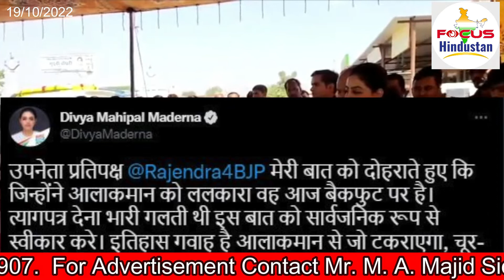Target Killing : LG Manoj Sinha lashes out at Farooq Abdullah Focus Hindustan 19th Oct. 2022 News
J&K witnessed worse BLOODSHED during NC rule’: LG Manoj Sinha lashes out at Farooq Abdullah Focus Hindustan 19th Oct. 2022 News
SRINAGAR: J&K Lt Governor Manoj Sinha has lashed out at National Conference leader Farooq Abdullah and said that “J&K witnessed worse bloodshed during the party’s rule.” Sinha also reiterated that the Centre is committed to dismantling the terror ecosystem that exited within government apparatus and outside. “We are also committed to pushing the last nail in the coffin of terrorism in J&K and making this place terror-free,” Sinha said.

Reacting strongly to Farooq Abdullah’s statement regarding killings of non-locals and Kashmiri Pandits, Jammu and Kashmir Lt. Gov Manoj Sinha said, “if we provide the figures about the innocent killings during their rule in J&K, they will be ashamed.”

"Agar Mai Aankday Batao Toi Kalik Kam Pad Jayegi Unkay Chehray Potnay Kay Liye,” Sinha said while reacting to the statement of National Conference president Farooq Abdullah, who recently said that the killing of Kashmiri Pandits will not stop unless the justice is to be done here.
Congress President Poll Results 2022 Live Updates, Shashi Tharoor, Mallikarjun Kharge:  Outgoing Congress president Sonia Gandhi on Wednesday visited party chief-elect Mallikarjun Kharge at his residence in New Delhi, after the latter swept the party’s high-stakes presidential polls on Wednesday, paving the way for him to become the Congress’ first non-Gandhi president in over two decades. While Kharge received 7,897 of the total 9,385 votes, his opponent, Shashi Tharoor, trailed behind with 1,072 votes. Kharge will replace interim Congress chief Sonia Gandhi, who has been occupying the post ever since Rahul Gandhi stepped down after the 2019 Lok Sabha elections.

As the results became clear, Tharoor congratulated Kharge and thanked the delegates who supported him. “It is a great honour and a huge responsibility to be President of the Indian National Congress and I wish Mallikarjun Kharge all success in that task. It was a privilege to have received the support of over a thousand colleagues, and to carry the hopes and aspirations of so many well-wishers of Congress across India,” he said in a Twitter post.